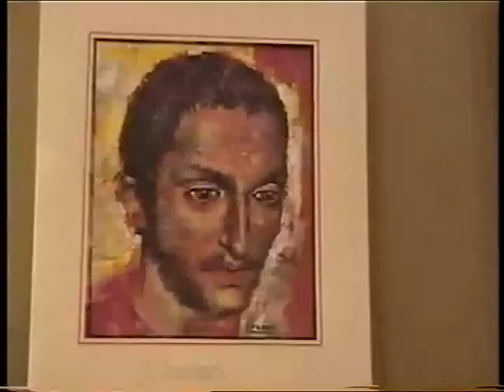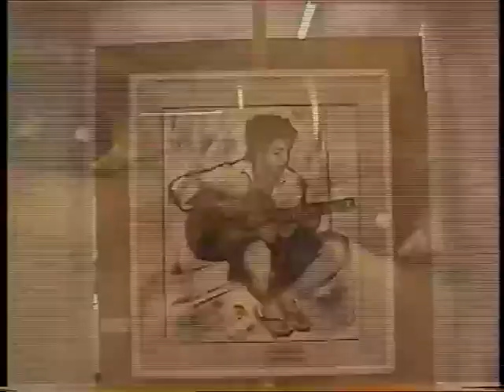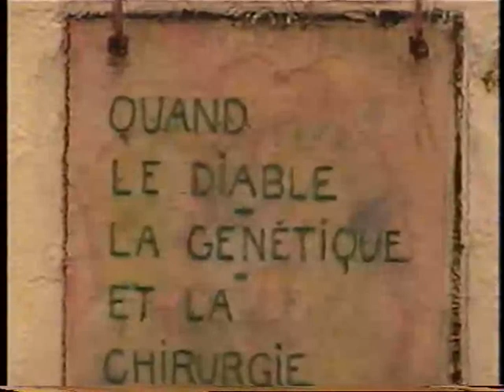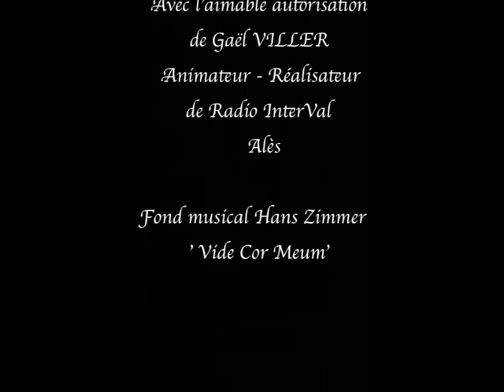Interview du Peintre Pierre PREEL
merci à François PAGES